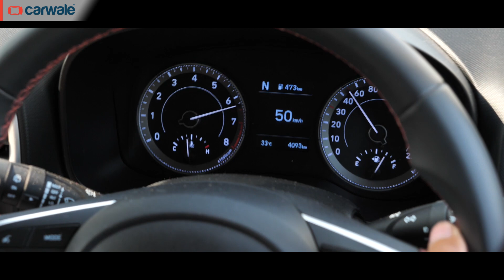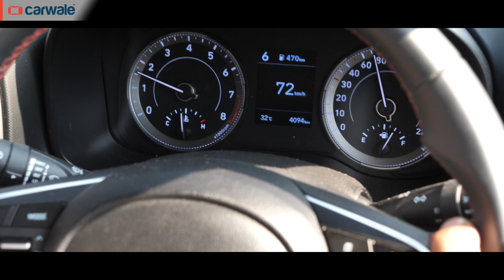Hyundai Venue iMT Review | Convenient and Fun Clutchless Manual | Pros and Cons Explained | CarWale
Hyundai Venue equipped with the new iMT tech got many intrigued. Here’s Ninad Ambre telling us the five positives and two negatives of this new Venue trim equipped with a semi-automatic gearbox.

00:00 Hyundai Venue iMT - Introduction
00:27 Types of Transmissions - A Quick Look
00:58 Hyundai Venue iMT - Pros and Cons Explained
01:07 Hyundai Venue Sport - Exterior Design Highlights
01:47 Hyundai Venue Sport - Interior Design Highlights
02:15 Hyundai Venue iMT Pros and Cons Explained
02:27 Hyundai Venue iMT Pros - Best of Both Worlds
03:09 Hyundai Venue iMT Mileage
03:24 Hyundai Venue iMT Engine Specification
03:39 Hyundai Venue iMT Fuel Efficiency
04:04 Hyundai Venue iMT Pros - Smooth Shifts
04:44 Hyundai Venue iMT 1.0-litre Turbo Engine Review
05:39 Hyundai Venue iMT Pros - Creep Functionality
06:31 Hyundai Venue iMT 2nd Gear Start
07:12 Hyundai Venue iMT Pros - Impossible to Stall
08:46 Hyundai Venue iMT Pros - Value-for-money
09:01 Hyundai Venue iMT vs MT vs DCT Price Comparison
09:24 Hyundai Venue iMT Cons - Not the Best Middle Ground
11:00 Hyundai Venue iMT Cons - Not Available with Diesel Engine
11:37 Hyundai Venue iMT Review - Verdict